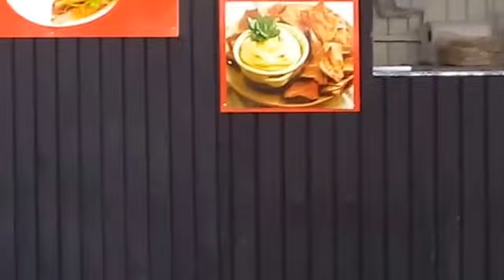ESTRUTRA DA INVASÃO DO MTST EM BRASILIA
MTST tem ambulância, carrinhos de lanches, tudo para sua mautenção em invadir o Congresso. Do Acampamento Patriotico de Brasilia.
EmPauta Influencer Ajude este Canal a continuar levando as verdades que você merece !!!